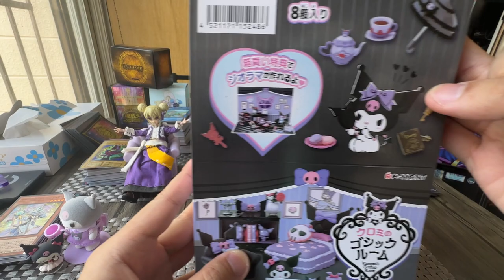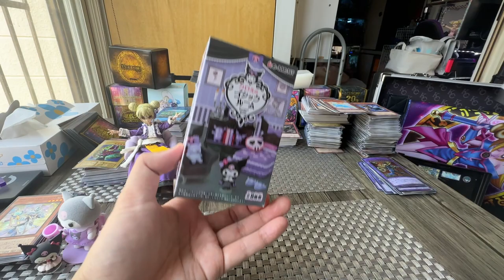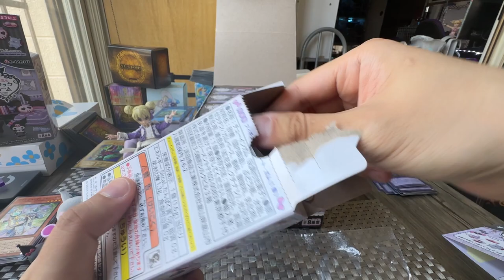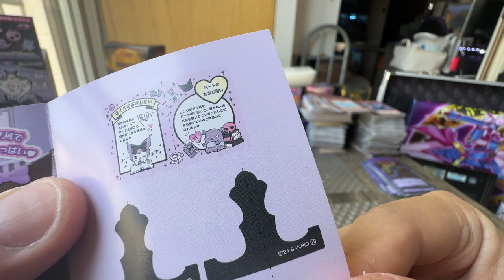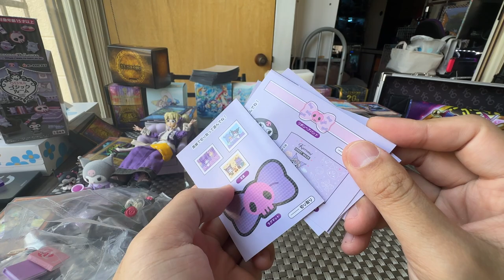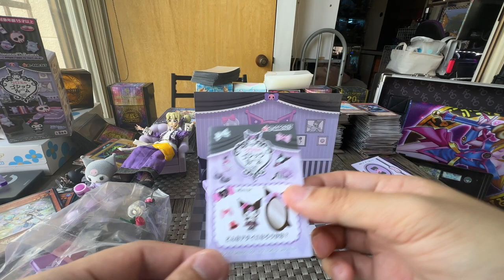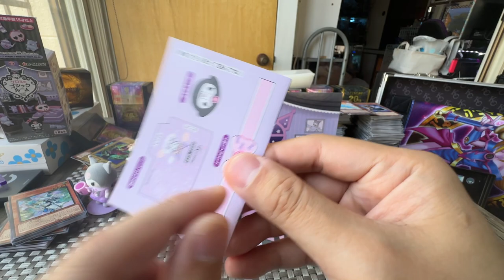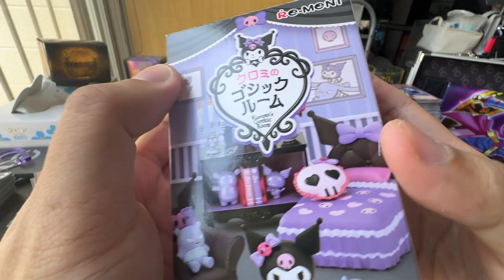【りんと日記】クロミのゴシックルーム箱買い開封！【vlog】